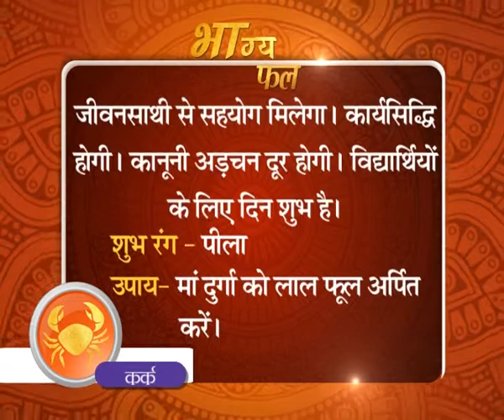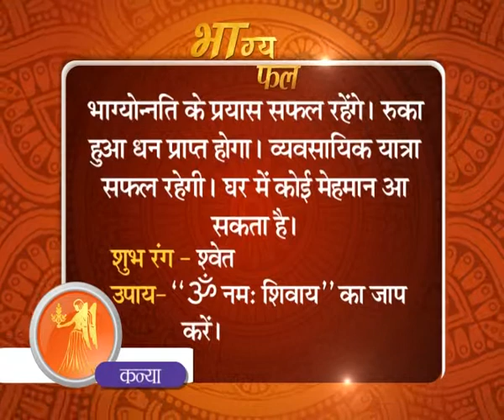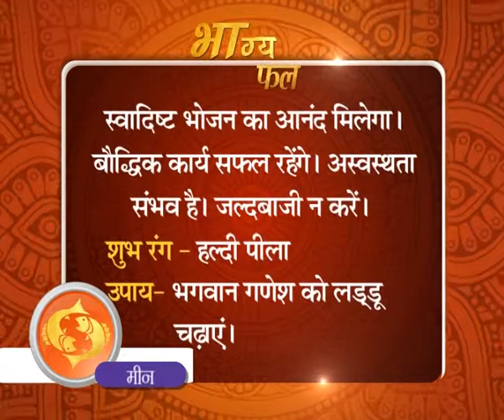आज का भाग्यफल 3 जून 2019 | Sadhna TV